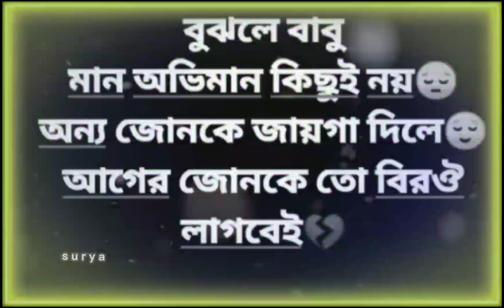sad status😔😞shots status